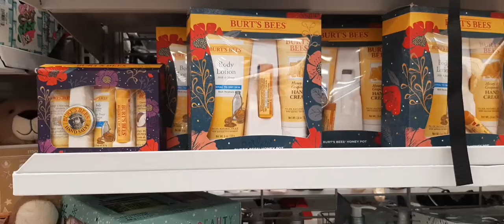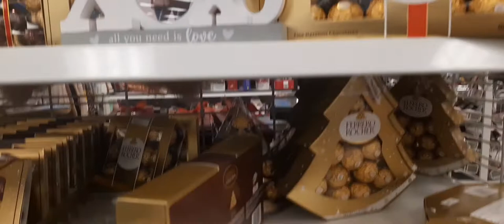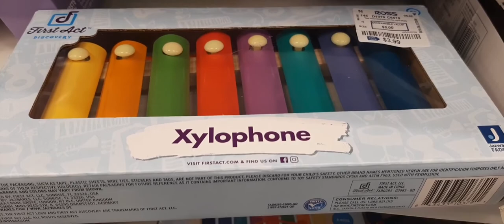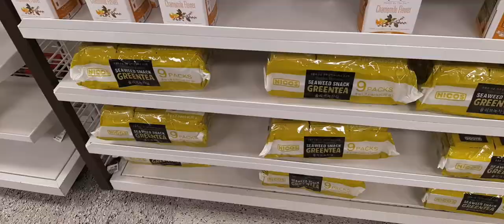HOLIDAY SHOPPING║Carter's & Ross║Vlogmas Day 13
Join us for  Vlogmas Day 13 as hubby and I do some small shopping at two of our favorite stores. We hope you enjoy.